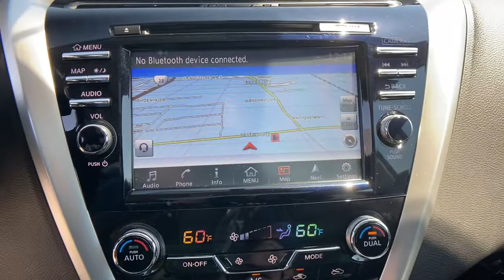2017 Nissan Murano Chantilly, Fairfax, Woodbridge, Springfield, Manassas, VA KB1354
Brilliant Silver Metallic Used 2017 Nissan Murano available in Manassas, Virginia at Browns Manassas Kia. Servicing the Chantilly, Fairfax, Woodbridge, Springfield VA area.
2017 Nissan Murano AWD Platinum - Stock#: KB1354 - VIN#: 5N1AZ2MHXHN176148

Recent Arrival! CARFAX One-Owner. 2017 Nissan Brilliant Silver Metallic Murano Platinum AWD CVT with Xtronic 3.5L V6 36-Point Inspection Alloy Wheels Backup Camera Bluetooth Good Brakes Good Tires Heat Package Leather Seats Moonroof CVT with Xtronic AWD. 21/28 City/Highway MPG Odometer is 3499 miles below market average!brPlease call for more information and schedule your free test drive today.